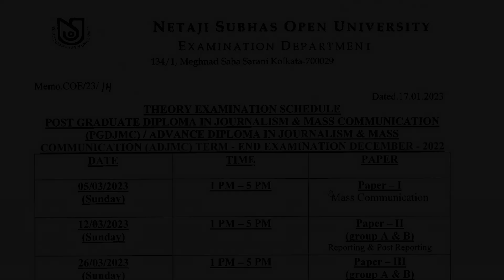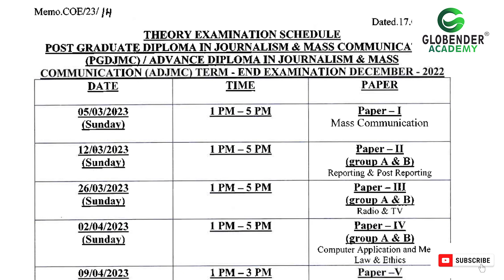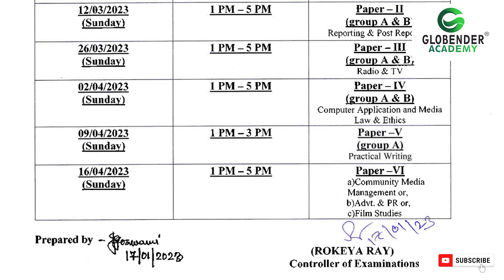Nsou Advance Diploma Post Graduate Journalism and Mass Communication PGDJMC ADJMC Examination Sched.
Advance Diploma in Journalism and Mass Communication

Nsou Post Graduate Advance Diploma Journalism and Mass Communication PGDJMC ADJMC Examination Schedule

Today in this video we have discussed Netaji Subhash Open University Advance Diploma in Journalism and Mass Communication
We have discussed this in detail in this video, you will know everything PGDJMC ADJMC Exam Schedule Watch this video till the end

👉যে সমস্ত ছাত্র - ছাত্রী অ্যাসাইনমেন্ট এর উত্তরপত্র ফাইনাল পরীক্ষার সাজেশন নোটস  এখনো পর্যন্ত বুকিং করেননি তারা তাড়াতাড়ি বুকিং করে নিন ।

সরাসরি এই লিঙ্কে ক্লিক করে
🟢👇Whatsapp করুন

COVERED TOPIC :
sgpa scholarship kaise bhare
sgpa to percentage
sgpa se no kaise nikale
sgpa to cgpa conversion
sgpa calculation
sgpa se percentage kaise nikale
sgpa se no kaise nikale mjpru
sgpa kaise nikale
cgpa se number kaise nikaalte hain
cgpa score for post office
cgpa কিভাবে হিসাব করা হয়
cgpa calculator app hindi
cgpa calculator app tamil
cgpat counselling 2022
cgpa result national university
cgpa calculator app tamil anna university
cgpan 40 uses in hindi
cgpanti song
cgpa to marks factor nsp scholarship
cgpa calculator app telugu
cgpa result 2022
cbcs system kya hai
cbcs
cbcs pattern kya hota hai
cbcs ugc net
cbcs syllabus
cbcs kya hai
cbcs system in hindi
cbcs result
cbcs exam 2022
cbcs grading process
cbcs english honours syllabus
cbcs political science
nsou ug admission 2022 last date
nsou ug enrollment certificate download 2022
nsou bdp final exam 2022
nsou bdp 2nd year assignment 2022
nsou bdp 3rd year assignment 2022
nsou pg exam form fill up 2022
nsou pg
nsou pg assignment 2022 date
nsou pg form fill up 2022
nsou pg renewal 2022
nsou pg admission form fill up 2022
nsou pg exam
nsou pg admission 2022 last date
nsou admit card download 2022
nsou admission form fill up 2022
nsou admit card download
nsou admission
nsou admission process
nsou admission fees payment
nsou admission 2022 ug
nsou admission last date
nsou admission 2022 pg
nsou admit card
nsou admission 2022 last date
nsou admit card download problem
nsou admission form fill up 2021
nsou exam form fill up 2022
nsou exam 2022
nsou exam
nsou exam date
nsou exam process
nsou exam link
nsou exam online or offline
nsou exam date 2022
nsou exam updates
nsou exam answer
nsou exam link 2022
nsou exam reset
nsou exam notice 2022
nsou exam last date
nsou certificate value
nsou certificate valid for govt. jobs
nsou certificate
nsou certificate course
nsou enrollment certificate download
nsou enrollment certificate download 2022
nsou migration certificate
nsou studentship certificate
nsou enrollment certificate download bdp
nsou enrollment certificate correction
nsou enrollment certificate download ug
nsou provisional certificate
nsou scholarship 2022 online apply
nsou scholarship 2022 form download
nsou scholarship 2022 notice
nsou scholarship apply online
nsou scholarship 2022 form
distance pg courses in odisha
distance pg courses malayalam
distance pg
distance pg admission 2022 odisha
distance pg in utkal university
distance pg admission
distance pg scholarship
distance pg admission 2022 apply online
distance pg calicut university
pg in zoology
distance ug admission 2022